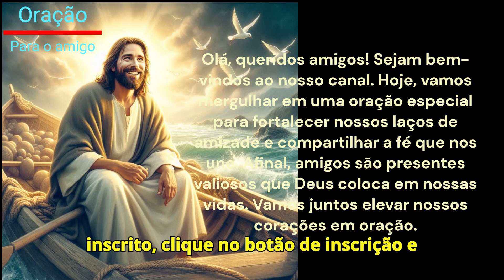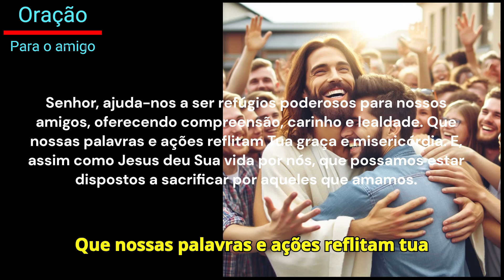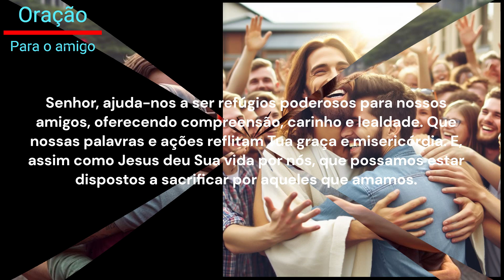Oração - Oração para Amigo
Capitulos:
time stamps:
00:00 - 00:15 - intro
00:16 - 02:38 - conteudo